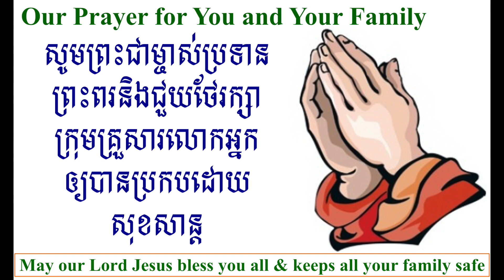ស្រ្តីដែលព្រះមហាក្សត្រសព្វព្រះហឫទ័យ (នាងអេសធើរ/Esth. 2:8-18) The Woman Who Found Favor With the King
ស្រ្តីដែលព្រះមហាក្សត្រសព្វព្រះហឫទ័យ (នាងអេសធើរ ២ៈ៨-១៨)
The Woman Who Found Favor With the King (Esther 2:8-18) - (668)

“ ១៥ ដូច្នេះ អេសធើរ​ក៏​បង្គាប់ ឲ្យ​គេ​ទៅ​ជំរាប​ម៉ា‌ដេកាយ​ថា ១៦ សូម​ទៅ​ប្រមូល​ពួក​សាសន៍​យូដា ដែល​នៅ​ក្រុង​ស៊ូសាន​ឲ្យ​ប្រជុំ​គ្នា​តម​អត់​ឲ្យ​ខ្ញុំ កុំ​ឲ្យ​បរិភោគ​អ្វី​ទាំង​យប់​ទាំង​ថ្ងៃ​អស់​រវាង​៣​ថ្ងៃ ឯ​ខ្ញុំ នឹង​ពួក​ស្រី​បំរើ​របស់​ខ្ញុំ ក៏​នឹង​តម​ដូច្នោះ​ដែរ យ៉ាង​នោះ ខ្ញុំ​នឹង​ចូល​ទៅ​គាល់​ស្តេច ដែល​ជា​ការ​ខុស​ច្បាប់ ហើយ​បើ​ខ្ញុំ​ត្រូវ​ស្លាប់ ក៏​ស្លាប់​ទៅ​ចុះ ” (អេសធើរ ៤ៈ១៥-១៦/ Esther 4:15-16) - #671 (4:13-14)

 - ចរិក និង ភាពថ្លៃថ្នូរទាំងបួនយ៉ាងរបស់អេសធើរ/ The four strong characteristics and dignities of Esther:
១/1. អេសធើរជាស្រ្តីប្រកបដោយវិញ្ញាណដែលចេះទទួលការទូន្មានប្រៀនប្រដៅ (២ៈ១០, ២០)/ Esther is a continually teachable spirit (2:10, 20)

២/2. អេសធើរជាស្រ្តីដែលមានចិត្តទូលាយ ហើយស្មោះត្រង់ (២ៈ១២-១៥)/ Esther is an unselfish modest and authentic (Esther 2:12-15)

៣/3. អេសធើរជាស្រ្តីគំរូនៃភាពជ័យជម្នះ (២ៈ១៥, ១៦-១៧)/ Esther models a kind winsomeness (Esther 2:15, 16-17) - រូបសម្បត្តិ និង មាយាទ

៤/4. អេសធើរជាស្រ្តីដែលចេះដាក់ខ្លួនទទួលស្គាល់នូវសិទ្ធអំណាច (២ៈ១០, ២០)/ Esther has a humble respect for authority (Esther 2:18, 20)

លទ្ធផលបញ្ចប់ ៈ អេសធើរជាស្រ្តីបានបញ្ចប់យ៉ាងល្អសម្រាប់ជាគំរូនៃប្រវត្តិសាស្រ្តដល់មនុស្សជាតិ (៩ៈ៣០; ១០ៈ២-៣)/
 The Final Result: Esther is a woman who has ended well as a model for human history (9:30; 10:2-3)